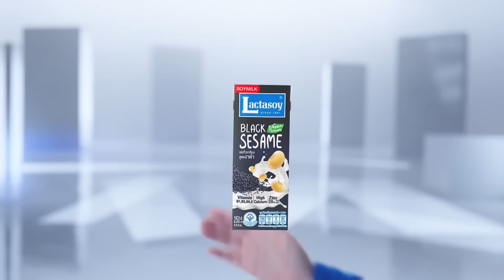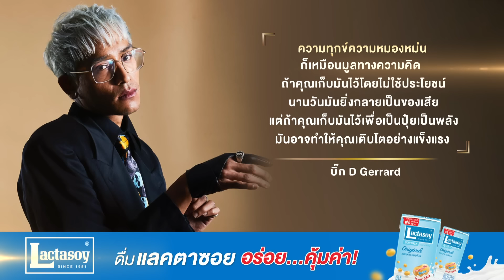เจาะใจEP.18 I บิ๊ก D Gerrard จากเด็กที่เคยโดนบูลลี่ เกาะติดกับความเศร้า สู่ศิลปินชื่อดัง I 4 พ.ค. 67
เจาะใจเสาร์นี้พบกับ "บิ๊ก D Gerrard" เจ้าของเพลงดังมากมาย เช่น รถไฟบนฟ้า เอี๊ยด โลกคู่ขนาน และนักวิทยาศาสตร์   กับชีวิตวัยเด็กที่ถูกบูลลี่ ทำร้ายร่างกาย จนกลายเป็นเด็กเก็บตัว,ไม่มีเพื่อน ไม่มีสังคม  จนกลายเป็นโรคซึมเศร้าและไบโพล่าร์    สิ่งเดียวที่ช่วยยึดเหนี่ยวและดึงเขาให้กลับมาได้ก็คือ "ดนตรี"

เจาะใจ เสาร์ที่ 4 พฤษภาคมนี้ เวลา 21.00 น. ทางช่อง 9 กด 30

Line : @JSLGlobalMedia

154 ลาดพร้าว ซอย 107 แขวงคลองจั่น เขตบางกะปิ กรุงเทพฯ 10240
154 Ladprao Road (Soi 107) Klongjan, Bangkapi, Bangkok 10240 Thailand